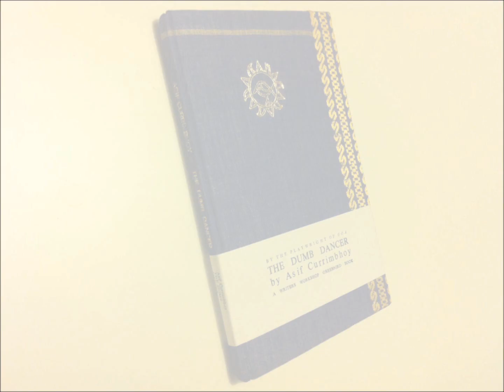The Dumb Dancer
An Opera project based on the homonymous book by Asif Currimbhoy, indian playwrighter with original music by Miquel Ortega, spanish composer, and stage direction and choreography by Diniz Sanchez, portuguese artist.

Es una ópera en 3 actos, basada en la pieza de teatro homónima, del dramaturgo indio Asif Currimbhoy (ya fallecido). La he descubierto en marzo de este año, cuando me regalaron el libro durante mi segundo viaje por India. Desde la primera lectura pude ver en esta obra una producción operística y cual no fue mi sorpresa cuando, al contactar con la viuda del autor, esta me confesó que el sueño secreto de su marido era hacer de esta obra un montaje lírico. Tengo los derechos (otorgados por la Señora Currimbhoy, que apoya este proyecto a 100%) y estoy trabajando en la traducción al español y la adaptación de la obra a un libreto que el gran Maestro y compositor español Miquel Ortega pondrá en música.
Para mí es un honor trabajar con el Maestro en la creación de esta nueva ópera, y hacerme cargo de su puesta en escena y coreografía.